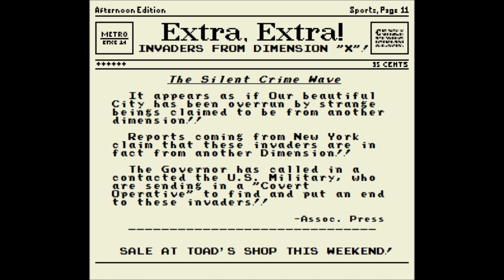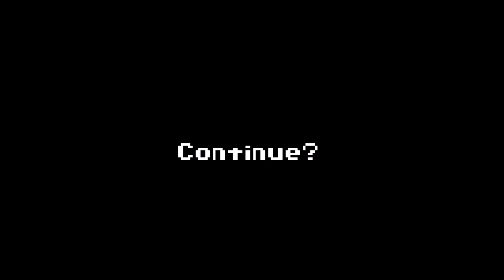Wii-Pals Cartoon Show!! Ep. 170: "Chuck Norris Vs. The Bored of Edutainment!!"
Lukita's had her share of the Same Ol', Same Ol' gaming...so Boxy sets her off on the next piece of "Edutainment" Gaming...

STARRING CHUCK NORRIS!!!
(Oh, and with Foot Soldiers, and random people spouting facts and smart things, which matter little when Chuck Norris is involved...)

Let's see how much we learn this time!

Remember, Winners Don't Use Drugs!

I'm an Animator and Artist with Channel Frederator Network. I have several series on Youtube, including the "Wii-Pals Cartoon Show", "The Adventures of Hero-Man", "Total Warriors: Alpha Squad", "Reggie Retro" and more. I'm a big fan of retro gaming, and many other things which I use as inspiration for my "Sprite Animation Showcase".

I also make custom sprites, sprite animations, and pixel art. I can make YOU your own Sprite Animated Intro, or custom sprites, which you can use for your own Channel use.